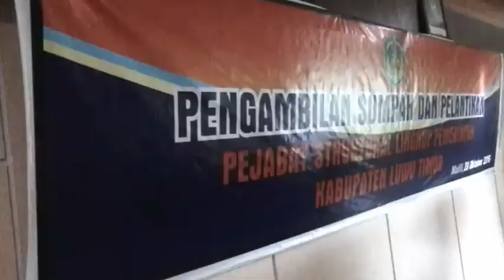Mutasi Jilid II bergulir di Pemkab Lutim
LutimterkiniTV